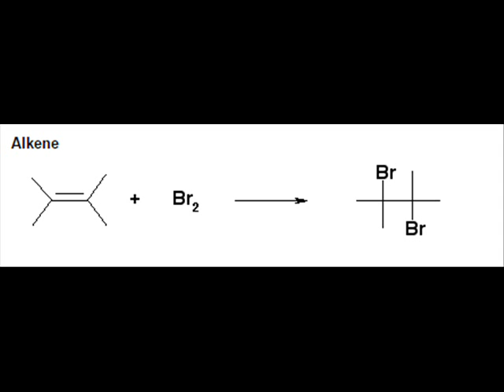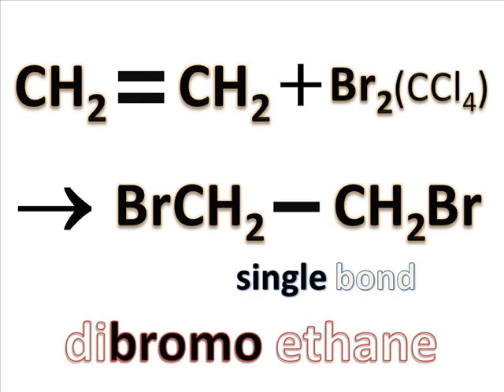A17_SSC_CHEM_2017_A017_Br_test_for_Unsat_loses_red_colour_proving_Br_has_undergone_addn_reacion_A17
Quick Revision Tips: ExamPrep Questions and Answers for 2016 Exams